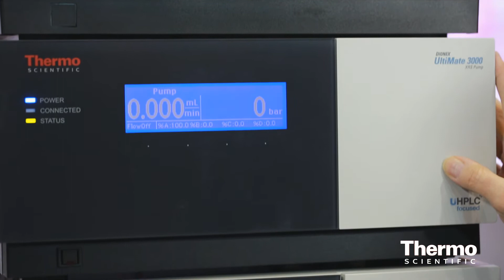Easy Sample Analysis Using eWorkflows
You no longer have to be a chromatography expert to analyze complex food samples! Chromeleon's eWorkflow feature allows the end user to simply choose an instrument, enter the number of samples and starting position, and begin the analysis.